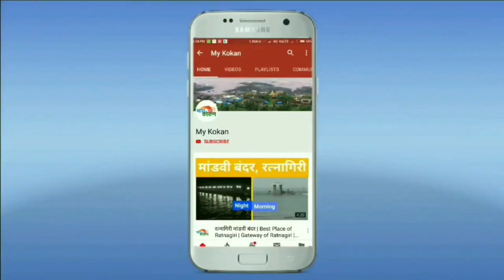डांबरीकरण केलेला रस्ता 24 तासाच्या आत खोदला